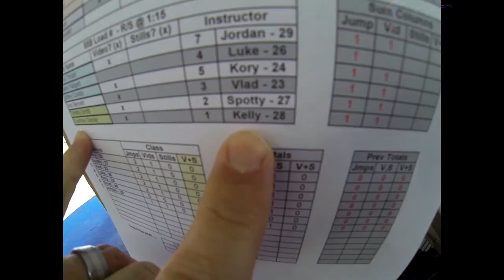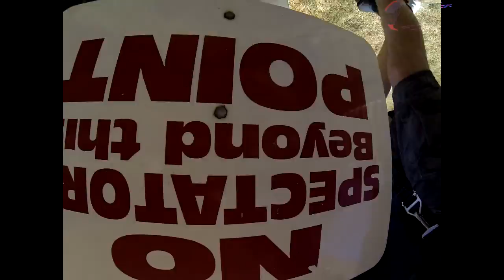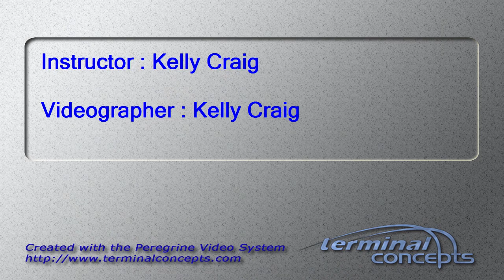Courtney Owney's Tandem skydive!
Courtney Owney's tandem skydive at Skydive Snohomish!